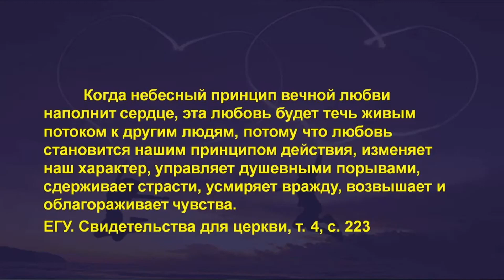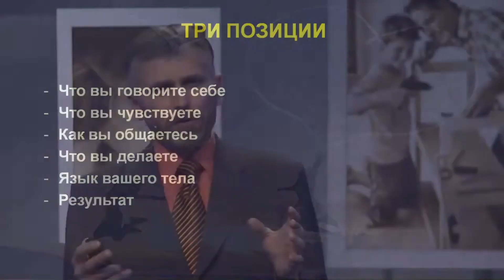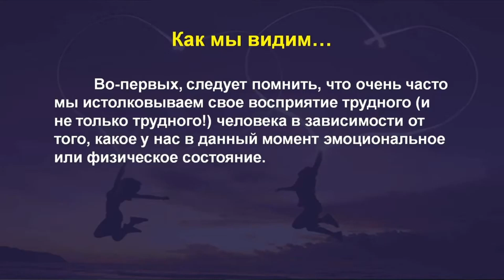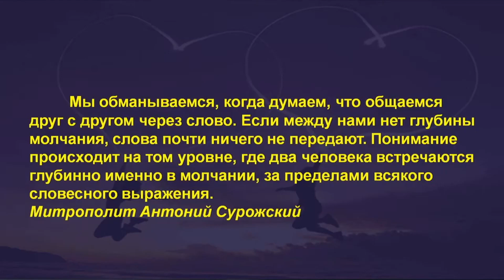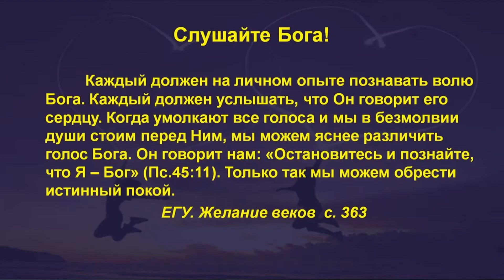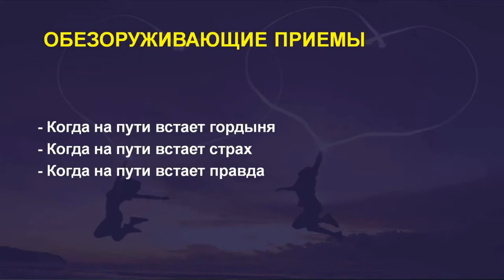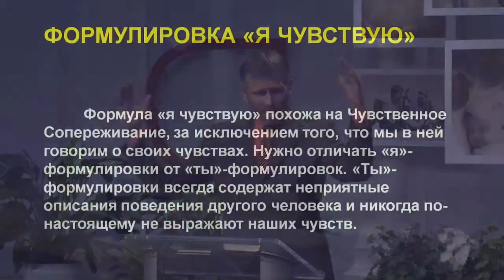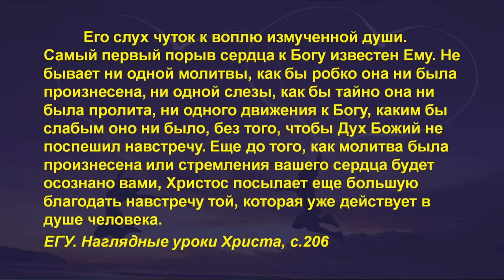📢 Трудная наука общения (Александр Лисичный) | Я и Ты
Программа "Я и ты"

Как относиться к дорогому нам человеку, который сделал больно? Что делать, когда тебя не понимают даже самые близкие? Какая реакция будет правильной на действия врага? Как научиться любить и что вообще такое любовь?

Посетители программы «Я и ты» получили ответы на эти так сильно волнующие душу вопросы.
Ведущий программы Александр Лисичный и слушатели каждый вечер имели возможность углубиться в мир трудных людей, а значит и в мир собственный.
Каждый вечер звучал призыв посвятить свою жизнь на служение Богу, присоединиться к Его семье, не откладывая на потом принятие самого важного решения в жизни!

Что же такого слышали присутствующие, что могло бы изменить их отношение к людям, с которыми до боли трудно?

«Любовь – единственная сила, способная преобразить врагов в друзей».
«Слышать – это значит погружаться в реальность говорящего».
«Иногда Бог обнимает нас трудными людьми».
«Прощение – это высшая способность личности».
«Господи, возьми мое сердце, ибо я сам не в состоянии дать его Тебе».
Много мыслей и еще больше вопросов возникало у тех, кто имел возможность присутствовать на программе или смотрел онлайн-трансляцию в сети Интернет. И это хорошо. Чем больше вопросов, тем глубже окунаешься в необъяснимые глубины Божьих истин, тем яснее начинаешь понимать, насколько непостижима Божья любовь и тем отчетливее осознаешь неизбежность влияния отношений с Богом на отношения с любым человеком.

Как относиться к дорогому нам человеку, который сделал больно? Что делать, когда тебя не понимают даже самые близкие? Какая реакция будет правильной на действия врага? Как научиться любить и что вообще такое любовь? Эти вопросы волнуют и вас?

ЕСЛИ ВЫ ВДОХНОВЛЯЕТЕСЬ НАШИМ СЛУЖЕНИЕМ
- ПОДДЕРЖИТЕ НАС!

Поддержите наш канал:
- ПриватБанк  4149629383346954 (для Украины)